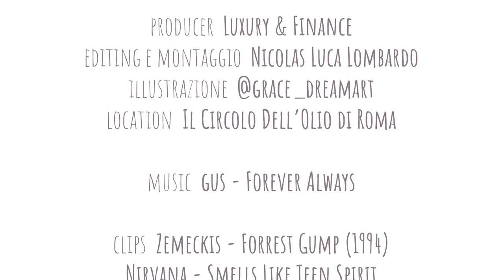LEZIONI DI MODA IN PILLOLE/ #2 PUNTATA Streetstyles, subculture e supermercato dello stile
MENÙ
00:00 stile tipico di un’epoca
00:35 la subcultura
00:50 perchè è difficile oggi definire lo stile?

Lezioni di moda in pillole è un progetto diGiulia Rossi, docente universitaria di semiotica della moda.
Il progetto prevede 6 puntate che potete trovare tutte in questo canale.

Bon ton, hippie, grunge, metrosexual e gender fluid. Cosa sono? Solo alcuni degli stili che ci hanno accompagnato dagli anni ’50 a oggi, studiate dall’antropologo Ted Polhemus e catalogate nel suo libro “Streetstyle” del 1994. Gli stili tipici di un’epoca come appartenenti a gruppi, luoghi, subculture.

Come definire lo stile di oggi? Un supermarket dello stile, dove tutto si mescola e si rigenera in maniera spesso confusa, senza la possibilità di marcare la differenza tra la cultura dominante e gli offsiders. Gli offsiders nascono in opposizione al mainstream, ma oggi come si definisce questo mainstream? E di conseguenza come si definiscono le subculture?

Polhemus parla di meccanismo di bubble up che si oppone al classico trickle down, o sgocciolamento verso il basso, tipico di teorie associate a studiosi come George Simmel o Thorstein Veblen. E’ un ribollire dal basso da cui nascono le tendenze, gli stili, le novità, le ispirazioni.

Credits
Lezioni di moda in pillole
progetto creato e condotto da Giulia Rossi
producer: LuxuryandFinance diretto da Maria Elena Molteni ed edito da MediaMolt
edit e montaggio: Nicolas Lombardo
Illustrazione: Greta Del Prete
Location: Il Circolo dell’Olio di Roma

Questo canale è gestito per mio conto e insieme a me da Novacom Video